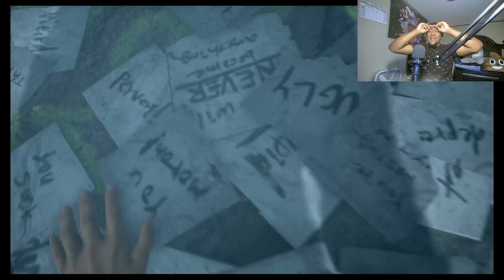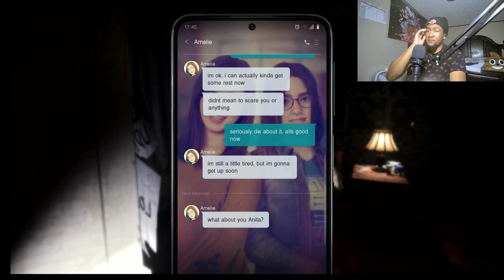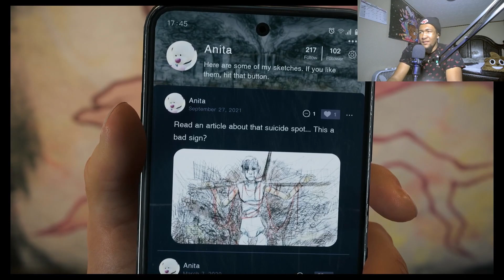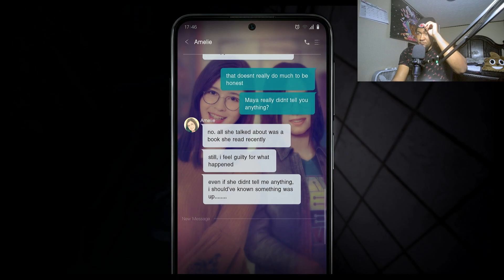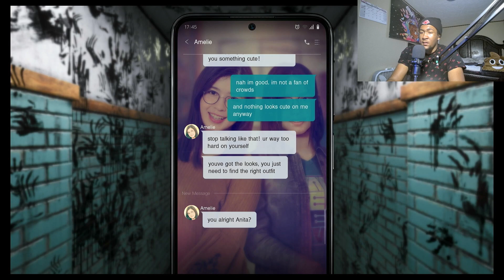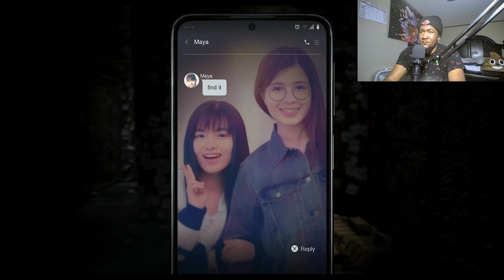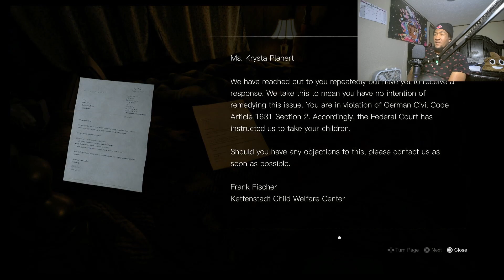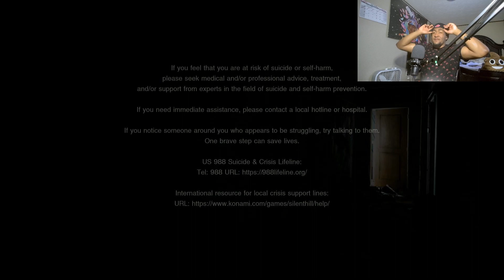Silent hill the not so short message(Full Game)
Drink Water